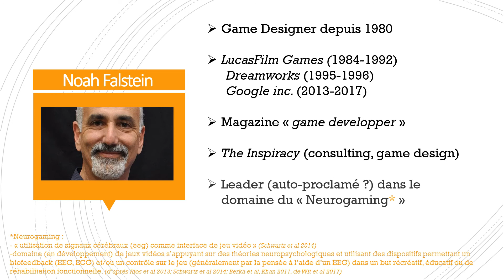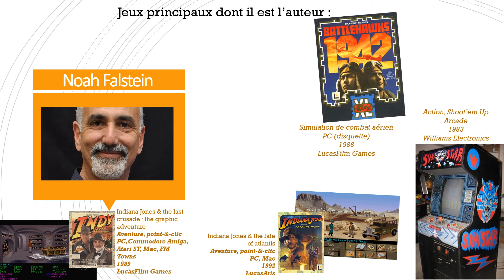Game designer en 60s : Noah Falstein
Vidéo réalisée par Romain Bourgeon (DIU 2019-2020)